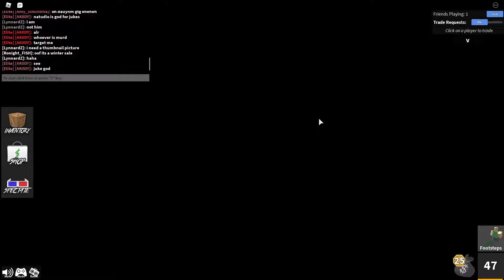Murder Mystery with Lag